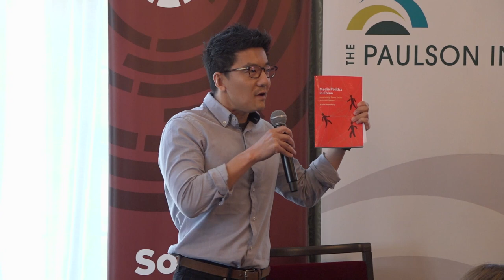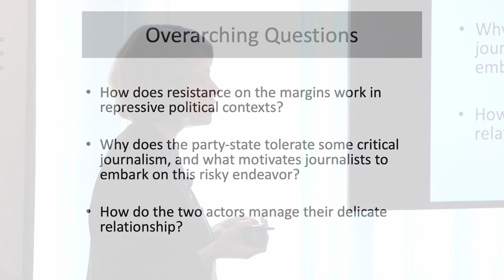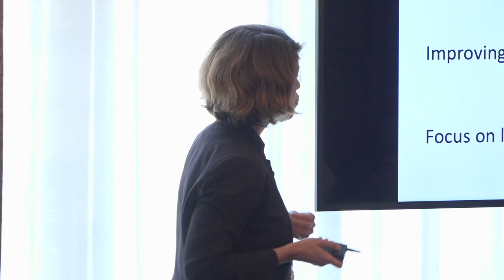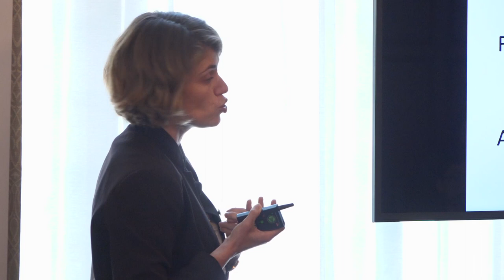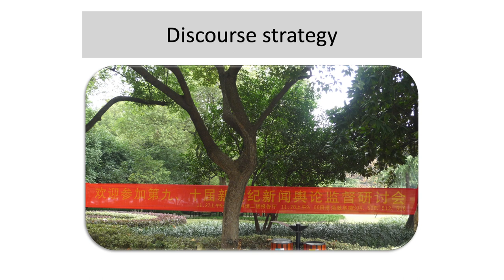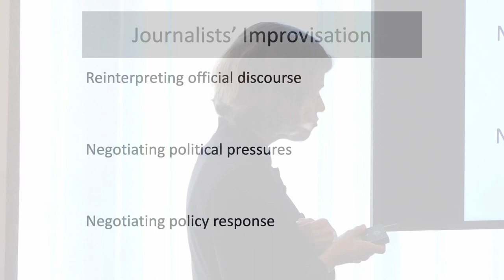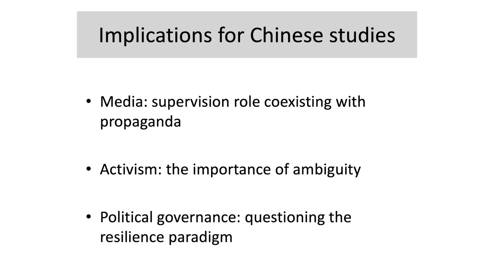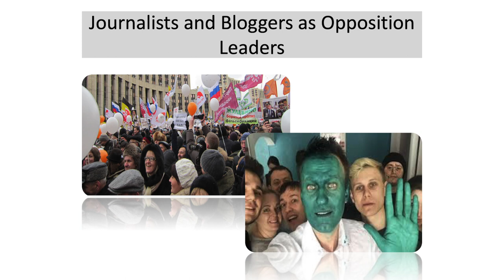Maria Repnikova: “Media Politics in China: Improvising Power Under Authoritarianism”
Maria Repnikova speaks about her book “Media Politics in China" at the Paulson Institute's Contemporary China Speakers Series on May 30, 2019.

Maria Repnikova is a global communication scholar, with a regional specialization on China. She is currently an Assistant Professor in Global Communication at Georgia State University and a Director of the Center for Global Information Studies. Repnikova’s research focuses on political communication in China, including critical journalism, digital persuasion, crisis communication, and global image promotion. Her book, titled “Media Politics in China: Improvising Power Under Authoritarianism,” published with Cambridge University Press, won the best book of the year award from the International Journal of Press and Politics. Her work has also appeared in the China Quarterly, New Media & Society, Comparative Politics, and Journal of Contemporary China, amongst other publications. She also frequently contributes to policy debates with opinion pieces featured in Foreign Policy, Foreign Affairs, and Washington Post. Her current book project examines China’s soft power efforts, with a focus on Ethiopia. Repnikova holds a PhD in Politics from Oxford University, where she was a Rhodes Scholar.